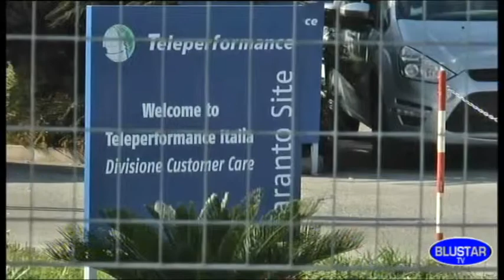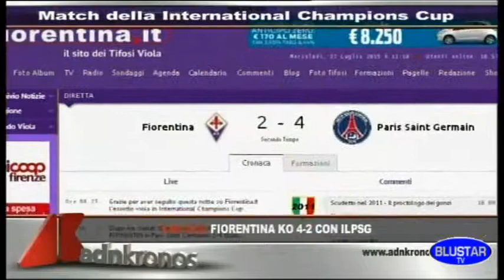BLUSTAR TV TG 22 07 2015.mp4